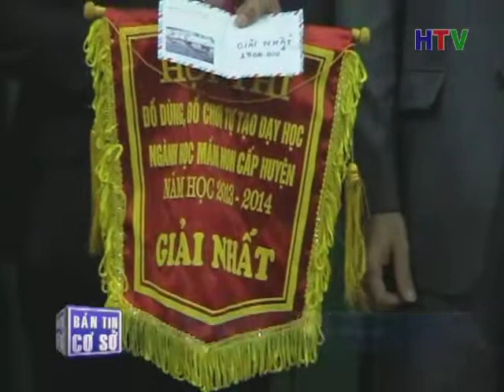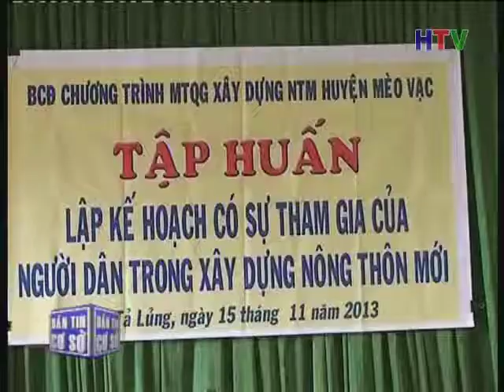Ban tin co so 17 11 10p07